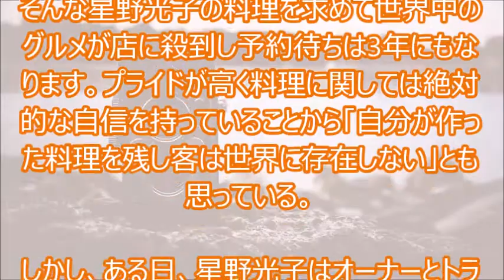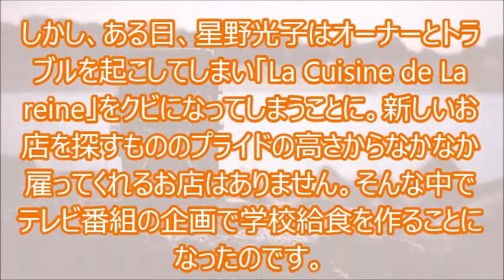天海祐希主演!Chef～三ツ星の給食～【見逃したドラマも映画も無料で!】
「Chef～三ツ星の給食～」を見逃した!けど大丈夫です♪
高画質で安全!無料で見る方法は